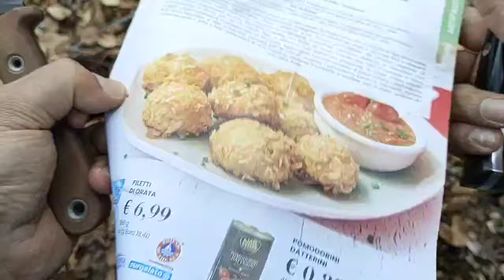Bushcraft knives, Bark River Bravo 1 vs LB Project 1.